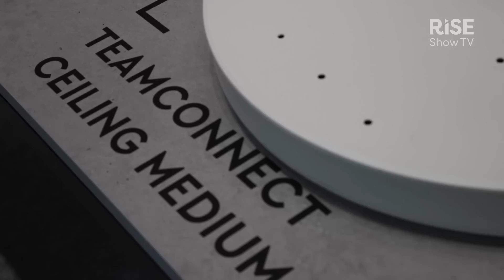ISE 2023 | Xilica Product Showcase | TCCM partnership offers single category cable audio solution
Shaun Robinson announces Xilica's partnership with Sennheiser's new Team Connect Ceiling Medium (TCCM) microphone providing a single category cable audio solution for rooms.